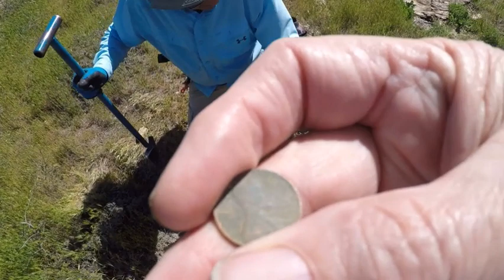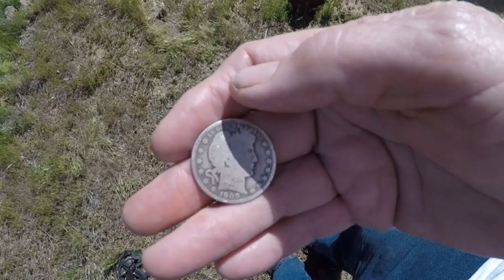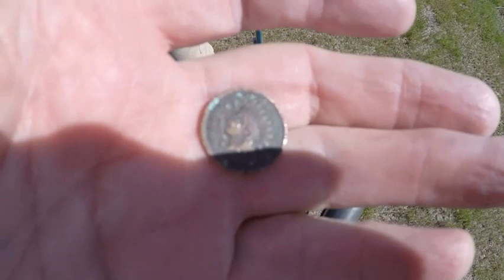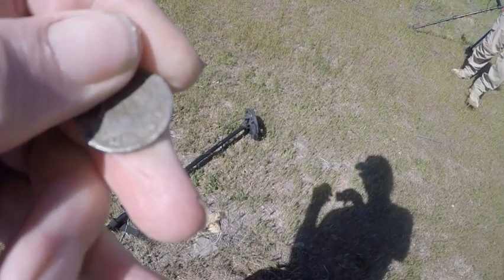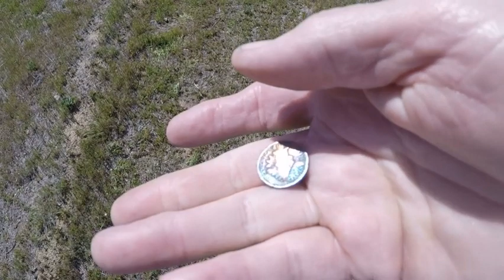Rock hard buddy site March 29, 2021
Had a great day at the historic homestead site